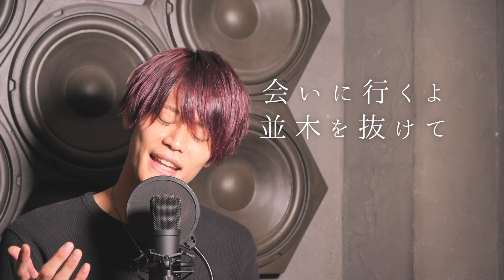(Cover) PAPRIKA - Kenshi Yonezu ver.「パプリカ」米津玄師バージョン - MELOGAPPA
We covered Kenshi Yonezu's "PAPRIKA"!!

米津玄師さんの「パプリカ」歌いましたー！

NHK「みんなのうた」8-9月

《関連動画》
パプリカ-米津玄師バージョン/米津玄師 NHK「みんなのうた」 by イノイタル(ITARU INO)歌詞付き
【女性が歌う】パプリカ-米津玄師バージョン/ Kenshi Yonezu - Paprika covered by ゆめみん【歌ってみた】
【歌い方】パプリカ / 米津玄師 ver.（Foorin)（難易度A）【歌が上手くなる歌唱分析シリーズ】

米津玄師「パプリカ」MELOGAPPA